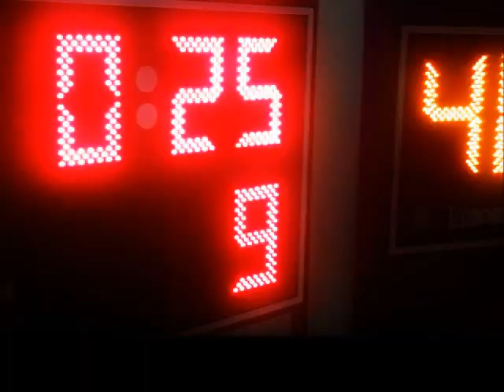Sports cases 3.wmv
Badger Case  Sports cases  ATA carry cases Trainer Cases
Equipment manager cases